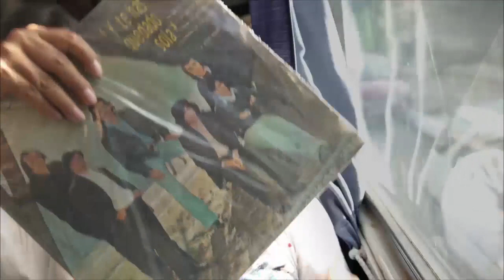Un Tal Eduardo - Victor Hugo Azañero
El amor incondicional no conoce de distancias.
De Perú a Paysandú siguiendo la ruta de las canciones trazada por Eduardo Franco.

Gracias Victor Hugo Azañero!!!

Un Tal Eduardo es una película documental protagonizada por personas que exponen su vínculo emocional y afectivo con uno de los mayores creadores populares que ha tenido el Uruguay y Latinoamérica.